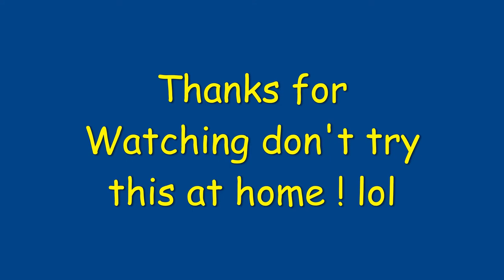Curt Trailer Hitch on 2016 Land Rover Discovery Install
a 5 hour job,hardest part was aligning lower bumper cover and heat shield, and don't pull exhaust hanger bolts,just slide off hangers if you do this. Would be easier if you just removed back half exhaust and a lift would greatly help !